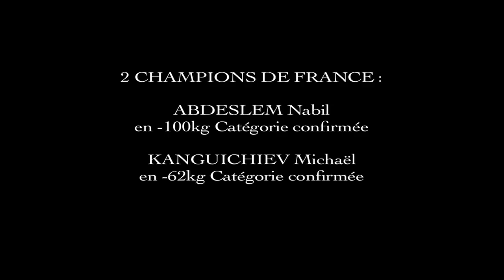Team BSJT championnat de france grappling 2014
TEASER DU CHAMPIONNAT DE FRANCE DE GRAPPLING 2014 A PARIS DU BOXING SAMBO JOUE TOURAINE (BSJT)

Résultats:

Nabil Abdeslem champion de France en - 100 kg (confirmé)
Mickael Kanguichiev champion de France en - 62 kg (confirmé)
Christophe Domin vice-champion de France en - 66 kg (confirmé)
Yacine Taoufik 3e en - 92 kg (confirmé)
Mohamed Badoui 3e en -92 kg (débutant)